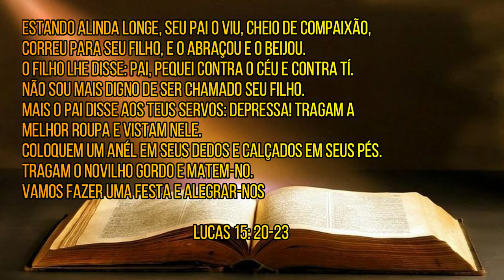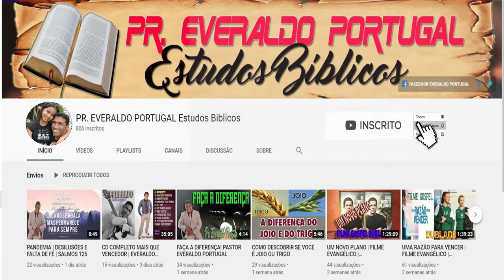ESTUDO BÍBLICO, DIA DOS PAIS, TESTEMUNHO